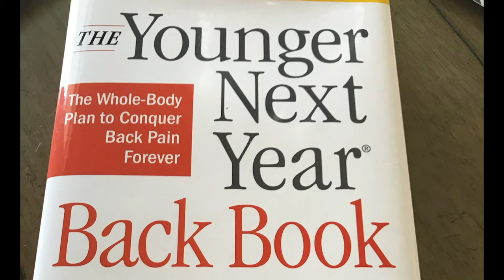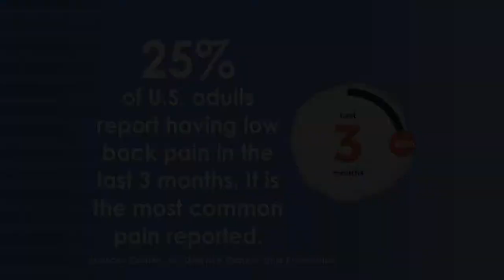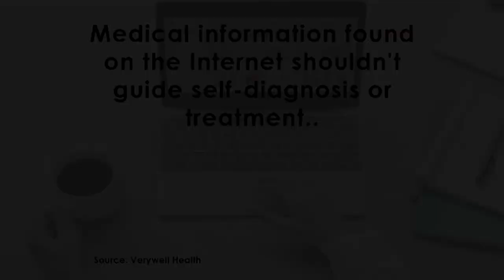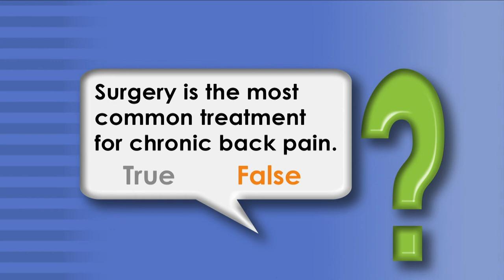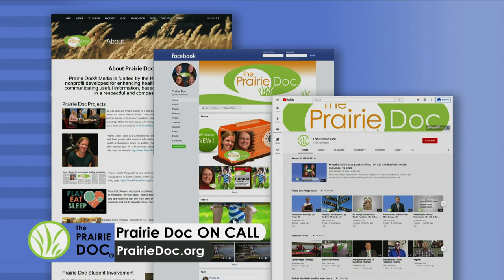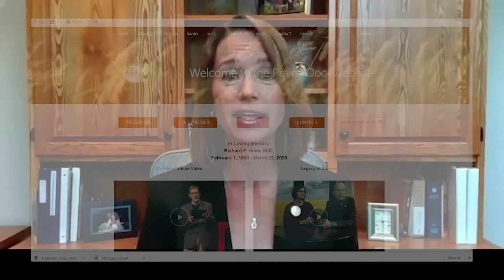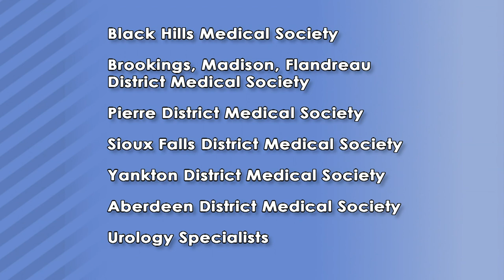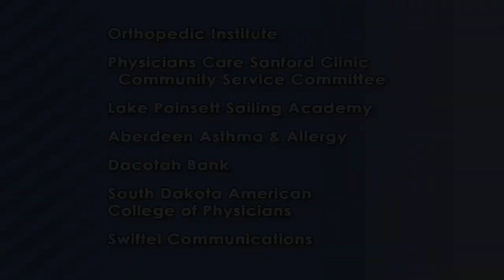Oh! My Aching Back | On Call with the Prairie Doc® | May 20, 2021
Prairie Doc® host Andrew Ellsworth, MD, is joined by guest physicians Adil Shaikh, MD, Avera Medical Group Physical Medicine & Rehabilitation, Sioux Falls, and Tyler A. Ptacek, MD, board certified and fellowship-trained interventional pain physician, Rapid City Medical Center, and member of Monument Health medical staff.  They provide the latest answers for prevention and treatment of back pain.